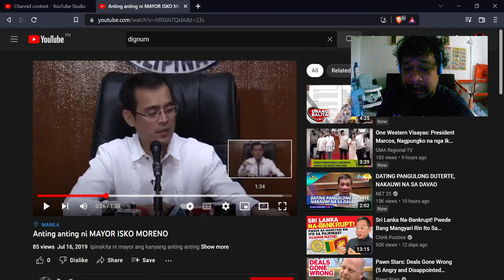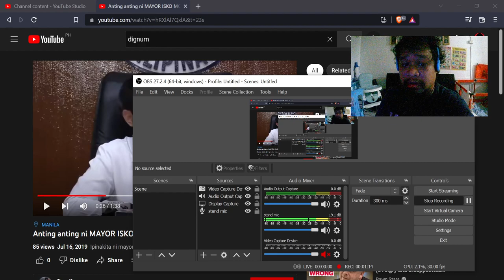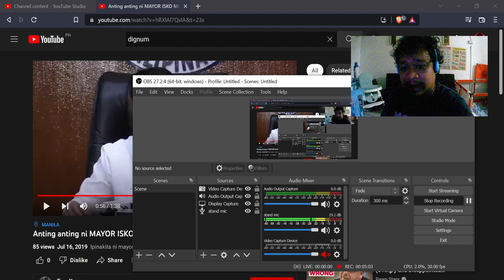AGIMAT NI YORME PINAKITA NA.. PINAKA MALAKAS NA AGIMAT SA LAHAT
AGIMAT NI ISKO MORENO  NAPAKA LAKAS